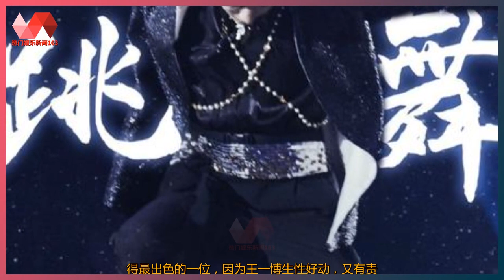年少无畏！王一博用不同的方式活成了自我，请你理性来欣赏年少无畏！王一博用不同的方式活成了自我，请你理性来欣赏 | 热门娱乐新闻163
热门娱乐新闻 11/07/21: 年少无畏！王一博用不同的方式活成了自我，请你理性来欣赏 : 引言：世间百态，年轻无畏，传承与创造，才是年轻人正确的打开方式！ 引言：世间百态，年轻无畏，传承与创造，才是年轻人正确的打开方式！ 内娱中，年轻艺人比比皆是，可是真正让你感受到，有建树的却为数不多，综其原因，就是不够独特跟有实力！ 内娱中，年轻艺人比比皆是，可是真正让你感受到，有建树的却为数不多，综其原因，就是不够独特跟有实力！ 这个时代不缺好看的面孔，缺的是有颜值有灵魂有个性的存在！ 这个时代不缺好看的面孔，缺的是有颜值有灵魂有个性的存在！ 王一博能够坐上顶流这个位置，可以说因为他的流量背后，是他实力厚集储备的粮仓！ 王一博能够坐上顶流这个位置，可以说因为他的流量背后，是他实力厚集储备的粮仓！ 他无需别人吹，因为确实牛！一个第一眼可能无法虏获人心，但是却能越看越耐看，这是他在过重的爱豆浓妆后，带来的惊艳魅力。